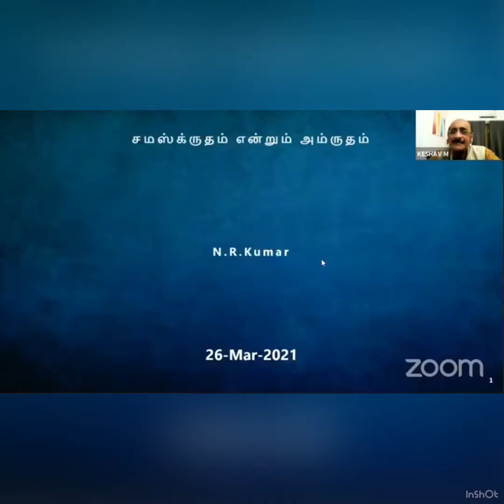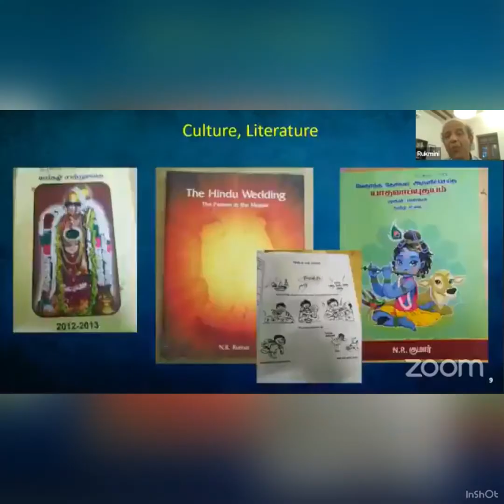rotary art & culture: spoken Sanskrit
By Keshav and NR Kumar, March 2021